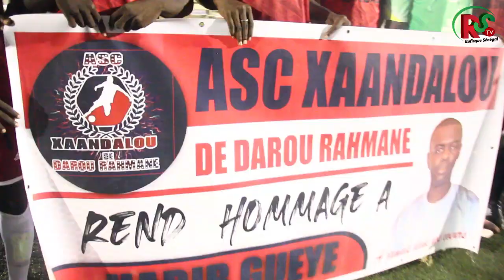ASC NDIAGNE SAMB REND UN DERNIER HOMMAGE A SON PRESIDENT FEU HABIB GUEYE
RUFISQUE SENEGAL TV LA TELE DE LA JEUNESSE